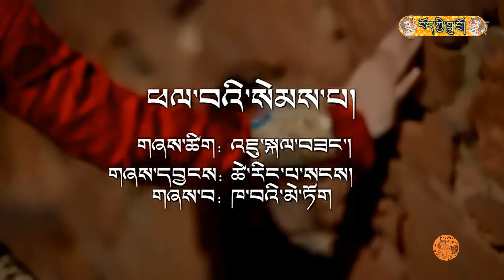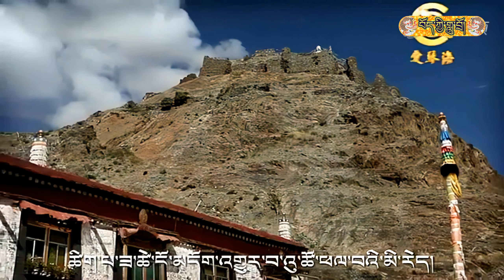2K | ཕལ་བའི་སེམས་པ། Kawai Metok ཁ་བའི་མེ་ཏོག། 2012 Tibetan Music Video Song